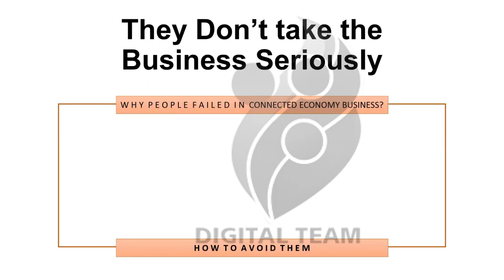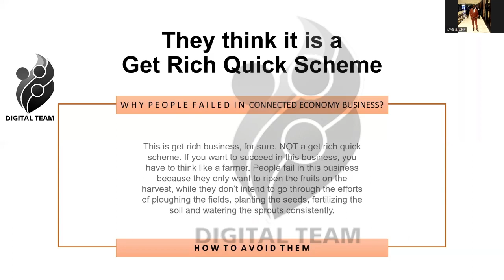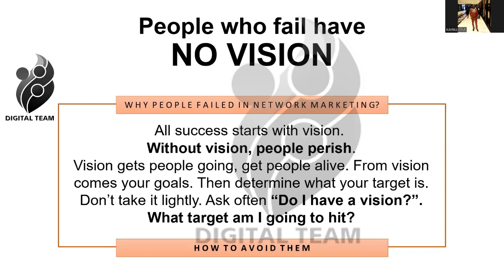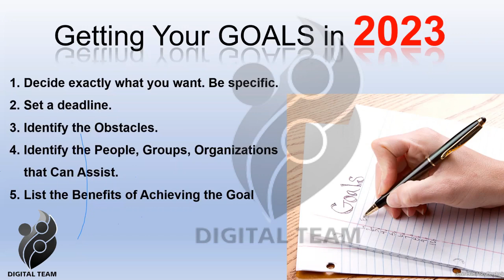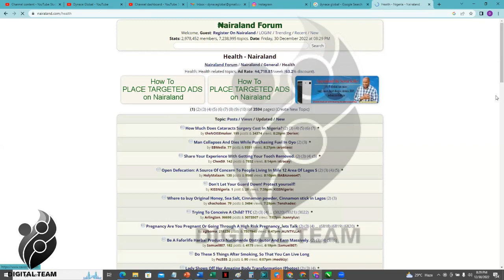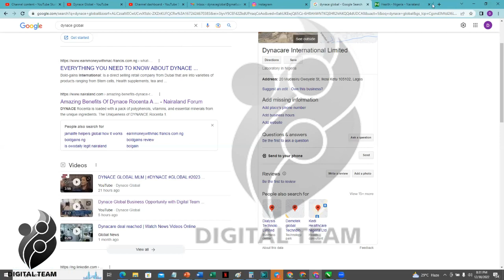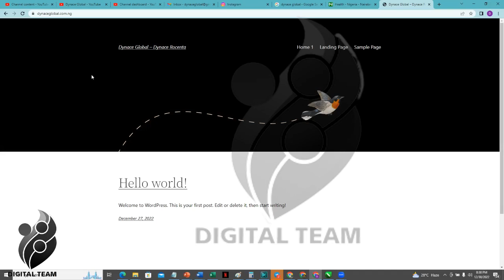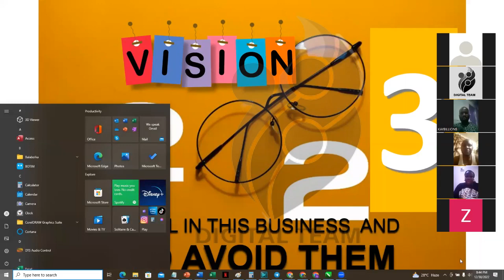Dynace Global Updates | Dynace Rocenta Stemcell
Dynace Global is a direct selling company that is distributing a Medical Breakthrough product that is helping people with difference disease conditions like Diabetes, HBP, Arthritis, Infertility, Glaucoma and other different diseases and People are also making money from the company.

Here in Dynace Global Business Presentation, we do daily presentations to people who are interested in the business opportunity of Dynace Global.

WHAT EACH PIONEER LEADERS/MEMBERS WILL GET IN OUR TEAM (Worth Over 200,000 Naira):
👉🏽 Dedicated Landing Page with The Products Sales Funnel
👉🏽 Customized Short & Long Presentation Video about the business/products
👉🏽 Highly-Priced Materials & Templates: Contents, Marketing eFlyers,  Dedicated Videos, and Downloadable to promote the Business on Social-Media with the following Training Tools:
♦️WhatsApp Hacking Organic Growth Marketing
♦️Facebook Ads Marketing
♦️Instagram Ads Marketing
♦️Google Ads Marketing
♦️How to use Other People's Contact
👉🏽 Video & Text Content Strategy for the next 90-180 Days to make your First Million in the business with your phone number customized on it for easy marketing.
👉🏽 Fully-Optimized YouTube Channel + How to get people you didn’t market to start asking to join you in the business.